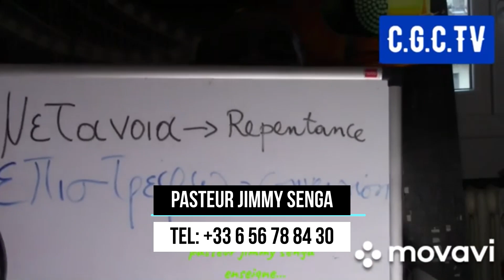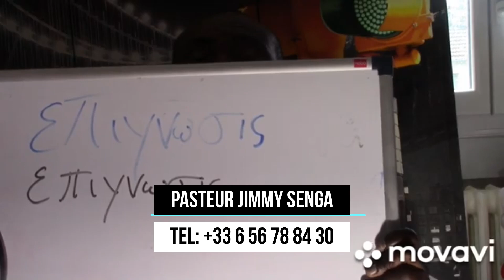Pasteur Jimmy Senga. La repentance, la conversion et la délivrance. N!ni esengeli ko yeba?